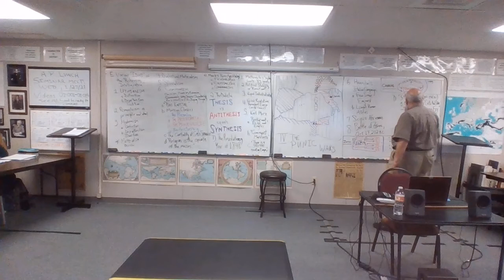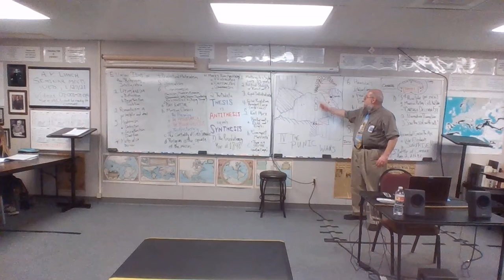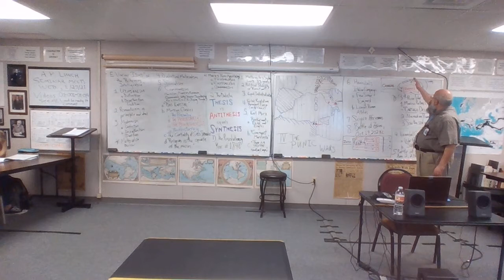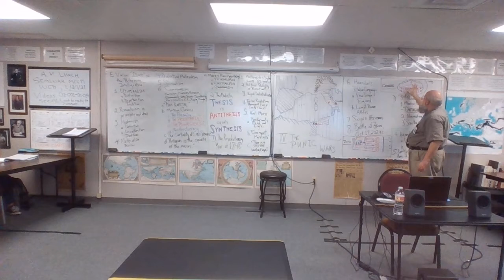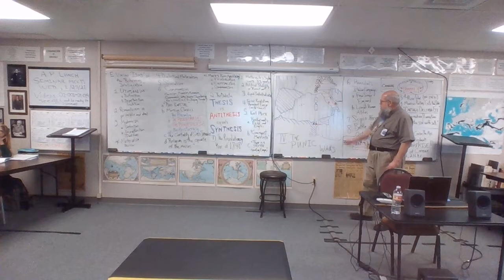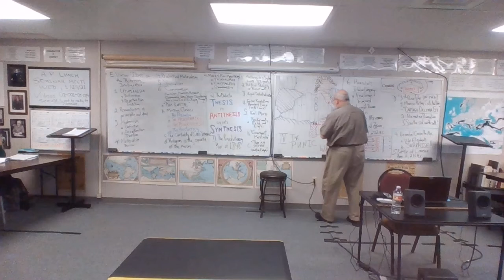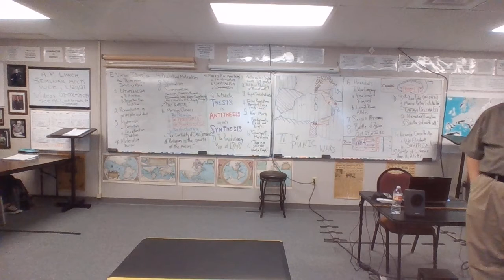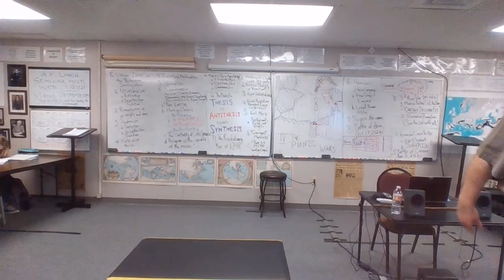20-21 ANC 9 1-26-21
The 2nd Punic War
     "Cartago delenda est!"
     The 3rd Punic War